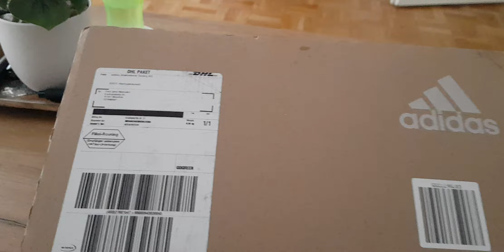adidas adilette comfort blue